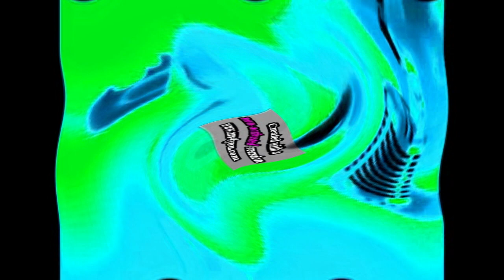Combined Logo Effects #110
(REQUESTED BY VOVA SERG) KLASKYKLASKYKLASKYKLASKY GUMMY BEAR SONG MOVIE MAKER IN CHORDED IN HAPPY (LAZY BUTTERFLY VERSION) DOES RESPOND (SONY VEGAS VERSION) (AND MANY MORE)

Title: